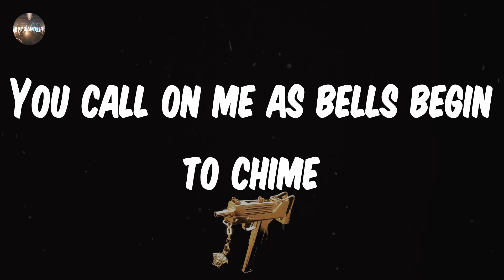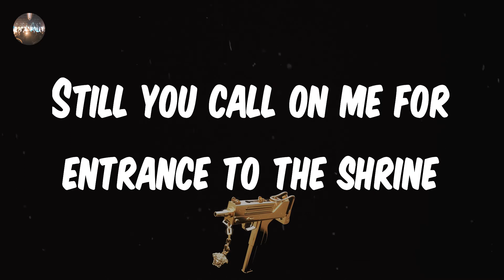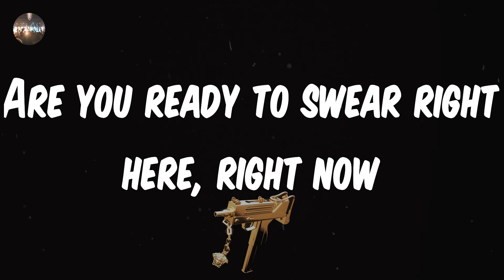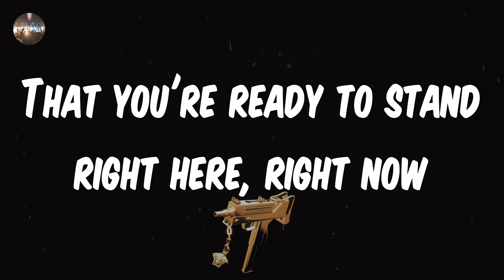Ghost - Square Hammer (Lyrics) | Right here, right now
Ghost - Square Hammer (Lyrics)
Square Hammer - Ghost lyrics
♫ Ghost - Square Hammer

lyrics: Square Hammer - Ghost
Living in the night
'Neath devils torn asunder
You call on me to solve a crooked rhyme
As I'm closing in
Imposing on your slumber
You call on me as bells begin to chime
Are you on the square?
Are you on the level?
Are you ready to swear right here, right now
Before the devil
That you're on the square
That you're on the level
That you're ready to stand right here, right now
Hiding from the light
Sacrificing nothing
Still you call on me for entrance to the shrine
Hammering the nails
Into a sacred coffin
You call on me for powers clandestine